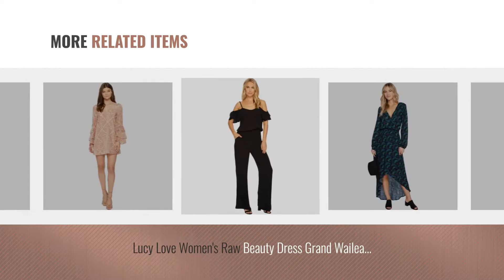Lucy Love Women Fashion [2018 Best Sellers]: Lucy Love Women's Alter Your Mood Dress, Forget Me Not,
Black Friday / Cyber Monday Lucy Love Women's Alter Your Mood Dress, Forget Me Not, Small by Lucy Love

Black Friday / Cyber Monday Lucy Love Women's Take Me to Dinner Sleeveless Dress, Pink Gel, Medium by Lucy Love

Black Friday / Cyber Monday Lucy Love Women's Dream on Maxi Dress, Tiger Lilly, Medium by Lucy Love

Black Friday / Cyber Monday Lucy Love Women's Take Me To Dinner, Blue Cloud, Small by Lucy Love

Black Friday / Cyber Monday Lucy Love Women's Late Night Dinner Dress Alohoa Gangster Dress by Lucy Love

Black Friday / Cyber Monday Lucy Love Women's Mulholland Dress French Seaside Dress by Lucy Love

Black Friday / Cyber Monday Lucy Love Women's Raw Beauty Dress Grand Wailea Dress by Lucy Love